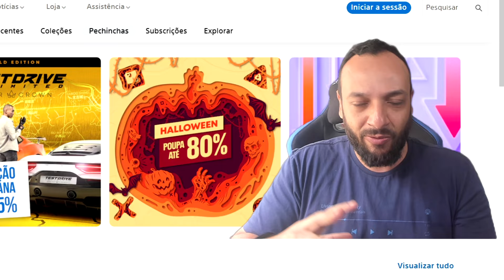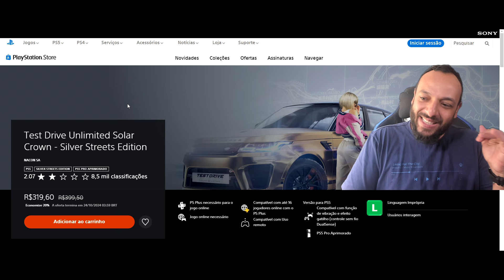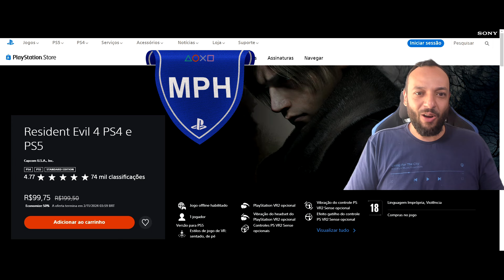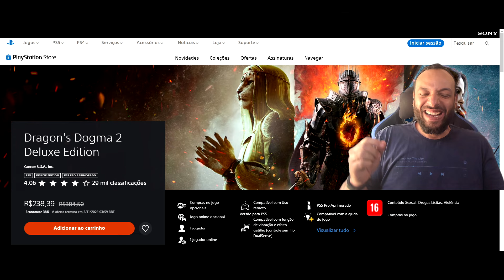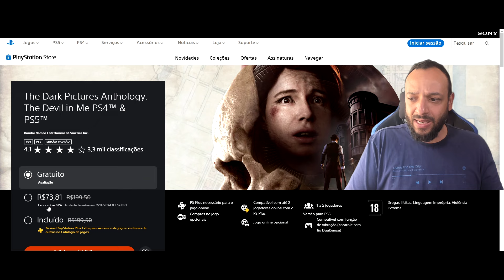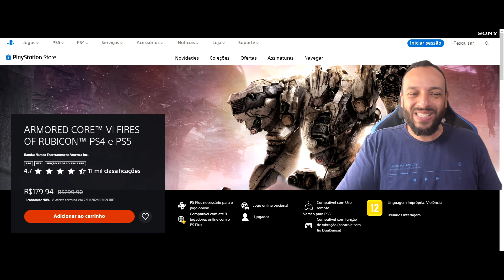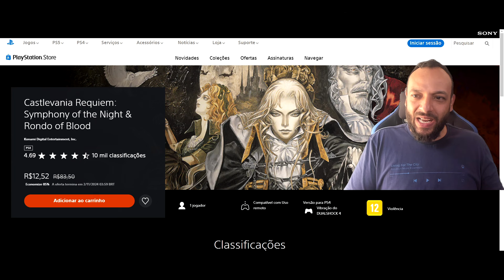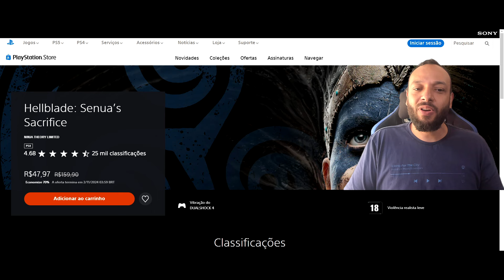AÊÊÊ!!! PROMOÇÃO DE HALLOWEEN LIBERADA NA PS STORE!!!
🚨Console PlayStation®5 Pro